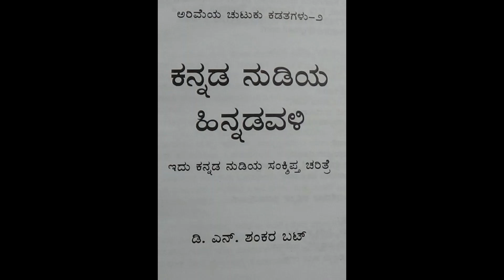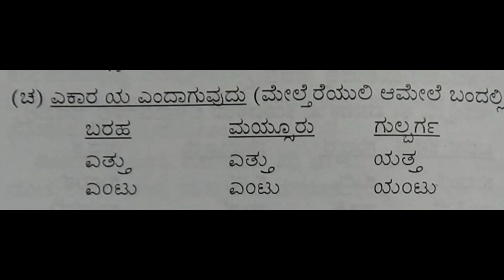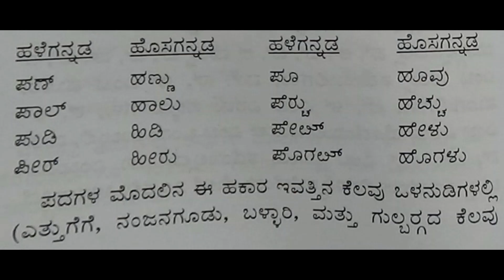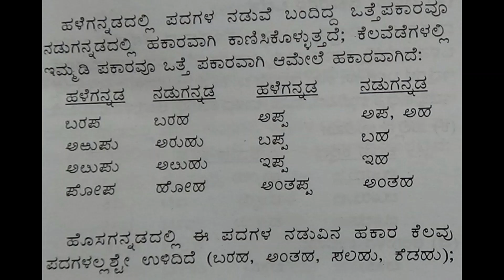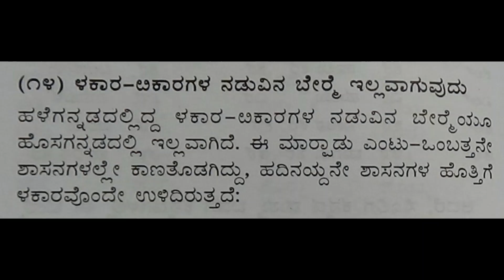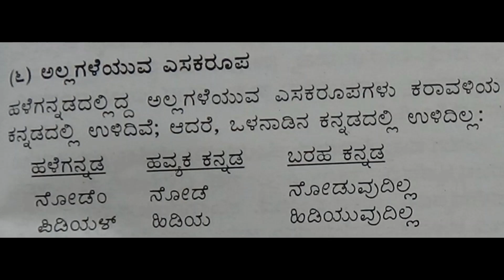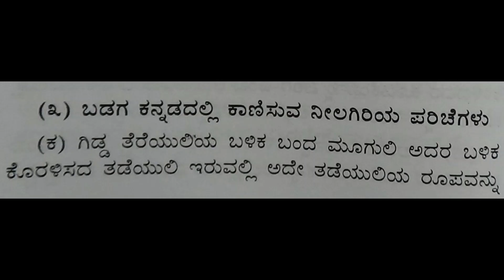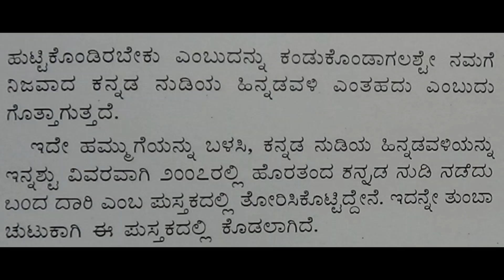PART 2 : KANNADANUDIYA HINNADAVALI : DNS BHAT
My father, Prof. D.N.S.Bhat is a famous linguist who has received many awards like Pampa Prashasti, Nadoja award, Kannada Rajyotsava award, Samba Joshi award, etc. Today, I will be reading one of his books KANNADANUDIYA HINNADAVALI.